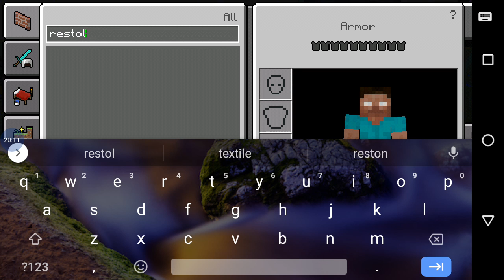Ep 1 of minecraft